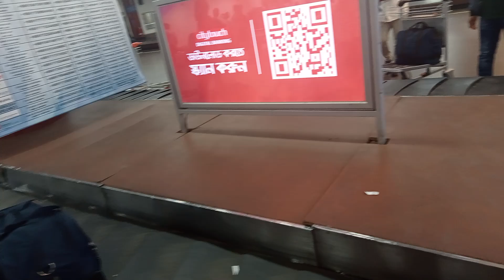হরযত শাহ জালাল আন্তর্জাতিক বিমানবন্দর ঢাকাfashionstyles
এইটা হল একটা বেল্ট মূলত এটার কাজ হল বেইমান থেকে মালামাল নিয়ে এসে এটার উপরে রাখে বেল্টের সাহায্য গুলো ভেতরে চলে আসে যারা ভ্রমন করে অথবা বিদেশ থেকে আসে তাদের মালামালগুলো এই বেল্টের সাহায্যে বাহির থেকে ভিতরে আনা